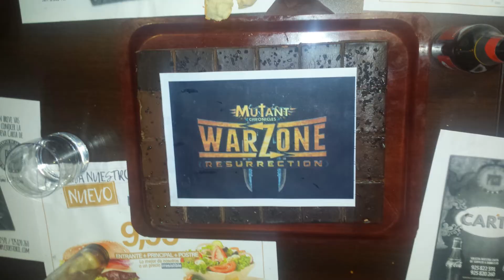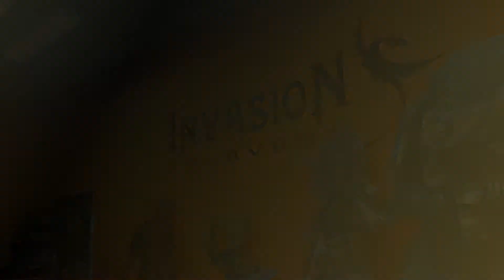RTTW - Ep. 14 - Spanish National Tournament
Alfie again, this time with a quick retrospective of the II Spanish Warzone Resurrection Tournament, in which I took part.

An astonishing experience from beginning to end. I strongly recommend any seasoned Warzone players (and rookies alike) to attend the next one.

Here's a link to the full article, by the Mutant Chronicles Spain guys:

And here's the results

Player  MP  VP   Army
1. Pedro  60  2041 Cybertronic
2. Jorge  60  1632 Capitol
3. Ismael 55 2701 Mishima
4. Murias 50 1828 Imperial (W)
5. Pedro 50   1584  Dark Legion
6. Marek 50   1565 Bauhaus
7. Álvaro 50  1258 Imperial (W)
8. Nacho 45 1869 Dark Legion
9. Michał 45 776 Mishima
10. Oscar 40 1683 Cybertronic
11. Javier 40 721 Imperial (W)
12. Andrés 40 667 Brotherhood
13. Zbynek 35 2525 Bauhaus
14. Diego   35 1997 Cybertronic
15. Jonathan 35 1745 Imperial (M)
16. Jorge 35 1404 Bauhaus
17. Michał W 30 2028 Imperial (M)
18. Ricardo 30 1640 Imperial (M)
19. David 30 976 Cybertronic
20. ME!         25 1148 Mishima
21. Vanesa 25 889 Bauhaus
22. Alex         20 1591 Dark Legion
23. Ferdi 15 98 Capitol
24. Carlos 5 670 Brotherhood

Watch and enjoy. In the meantime, watch this space for updates on the Warzone Global Tournament network that's already been set in motion.

Machinimasound - 'Incursion'
HQ - 'Elevator music'
Makai Symphony - 'Brave Soul'
Ross Bugden - 'Olympus'
Stockwaves - 'Victory Fanfare'